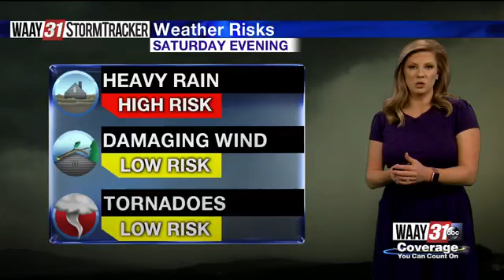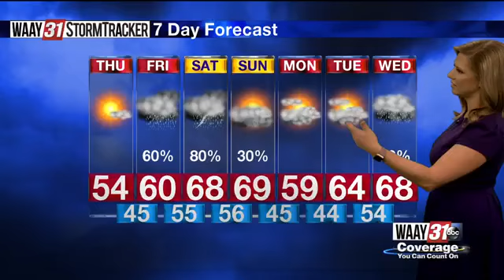Thursday Morning Weather